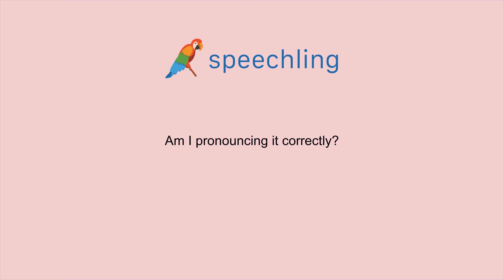How to say "Am I pronouncing it correctly?" in Japanese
Male Voice:
正しく発音できていますか？

Male Voice Translation:
Am I pronouncing it correctly?